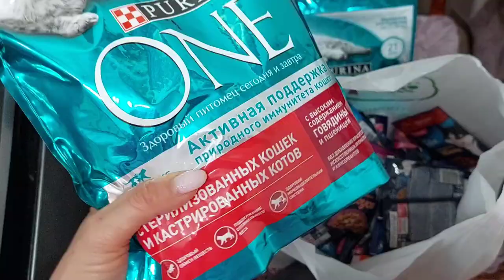ВЛОГ: Женщина нагулялась, имеет право!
Всем привет!
Рада видеть вас на моём канале! Добро пожаловать в новый влог! Показываю обычную жизнь в Казахстане.